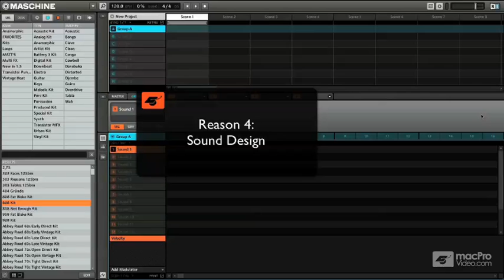Native Instruments 208: Maschine's Sampler Explored - 2 The Four Uses for Maschine Sampling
Native Instruments 208: Maschine's Sampler Explored by Matt Cellitti
Video 2 of 18 for Native Instruments 208: Maschine's Sampler Explored

At the heart of the Maschine concept is its ability to create and manipulate samples. In this tutorial by NI Product Specialist Matt Cellitti, youll learn everything there is to know about sampling with Maschine and more!

Matt first discusses the Four Uses" For Maschines sampler (youll need to watch this tutorial to find out what they are!) Youll also learn tips on how to create you own samples recording them  both internally and externally. Matt teaches you all about slicing and chopping techniques and how you can use them to energize your beats!  Theres even an awesome section on sampling from third-party applications  that will open up a whole new world of creativity.

In the final 3 videos of this amazing tutorial Matt pulls back the virtual curtain and shows you how he approaches sound design in the Maschine sampling environment.

Sampling IS the heart of Maschine. And Matt Cellitti gives you the ultimate Maschine Valentine in this exhaustive, deep look at Maschines powerful sampling tools!

Buy a Bundle, Save a Bundle! Pre-Purchase and save up to 25! on all our Maschine titles that are currently in production. Add more MPV titles and save up to 50!:  Purchase the Maschine Bundle!